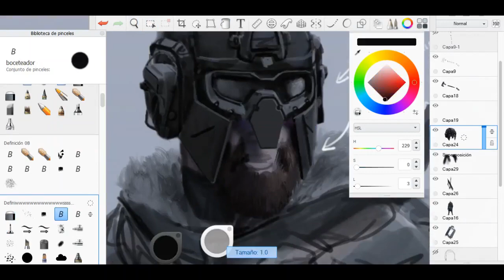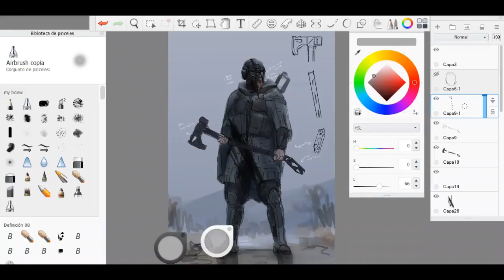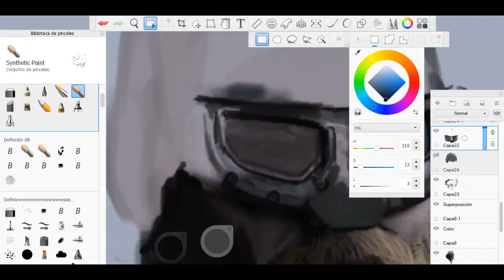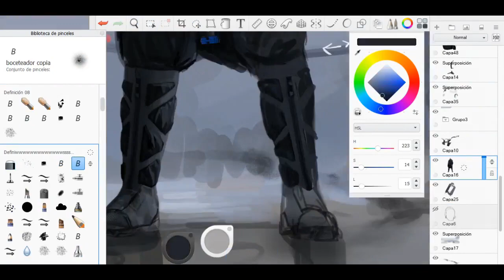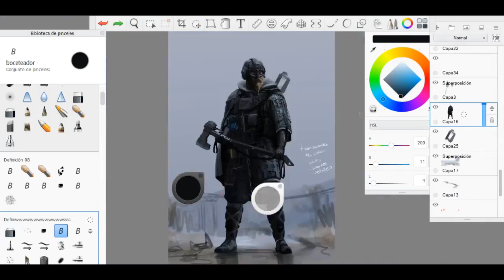Commission - Snorri - Speed Painting